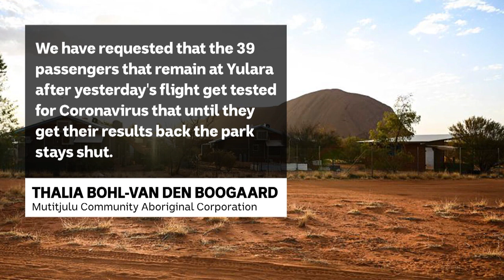Uluru-Kata Tjuta National Park closure extended amid coronavirus concerns | ABC News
Uluru Kata-Tjuta National Park remains closed to visitors after a flight arrived yesterday from Brisbane - a declared COVID hotspot.

Traditional owners are continuing to negotiate with Parks Australia about its re-opening.

Samantha Jonscher reports.